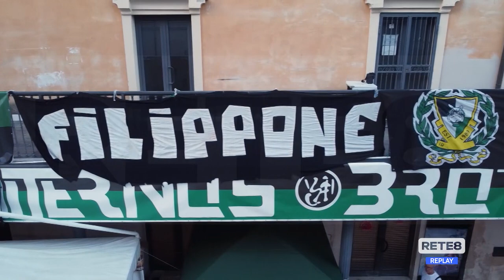Festa per i 100 anni del Chieti Calcio